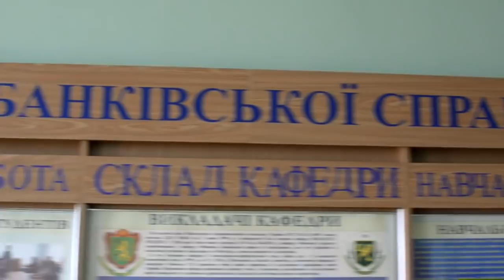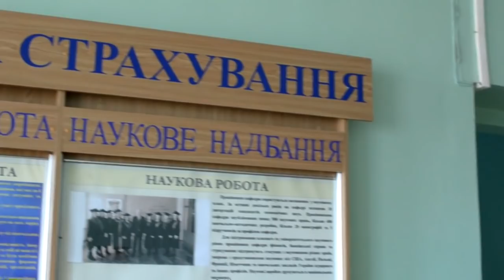DESPACITO кліп ЛНАУ (спеціальність "Фінанси, банківська справа та страхування"